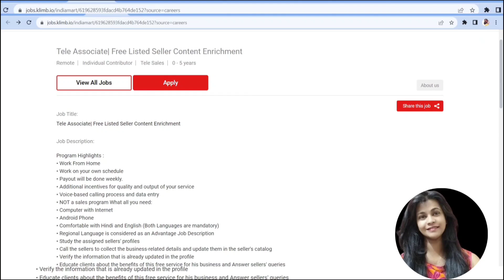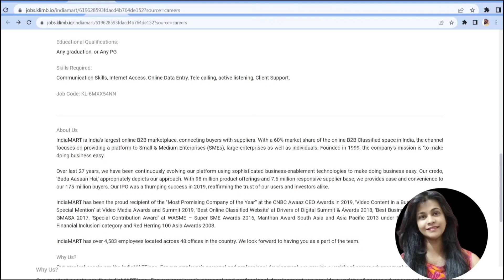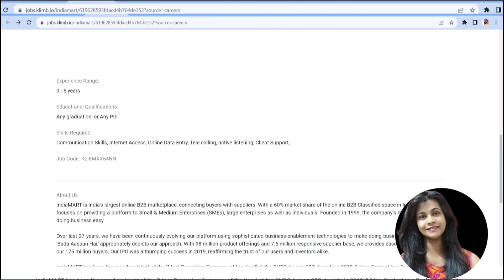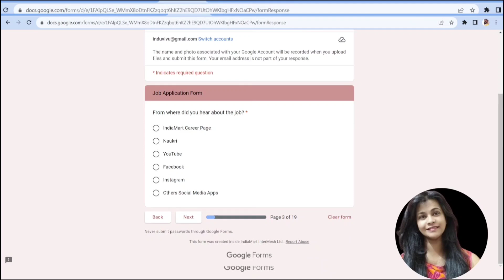ಕನ್ನಡ ಭಾಷೆಯಲ್ಲಿ ಕೆಲಸ |ದಿನದಲ್ಲಿ 4 ತಾಸು ಕೆಲಸ| Weekly payment |Part Time Jobs in India |WorkFromHome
Apply Now new  Jobs

Best Jobs For College  Students | Easy Jobs For College Students | Best Opportunity | Shreya Uttam

ಕನ್ನಡ ಭಾಷೆಯಲ್ಲಿ ಕೆಲಸ |ದಿನದಲ್ಲಿ 4 ತಾಸು ಕೆಲಸ| Weekly payment |Part Time Job|Salary 14,000|WorkFromHome

work from home jobs in kannada,best work from home jobs 2023, home jobs now work from home, india mart jobs work from home,
copy paste work from home jobs, part time work from home jobs, home work jobs for women,
online work from home home jobs 2023,
work at home jobs, work from home part time jobs, Flipkart online jobs work from home, data entry jobs work from home 2023,